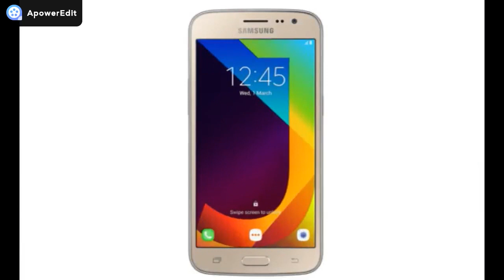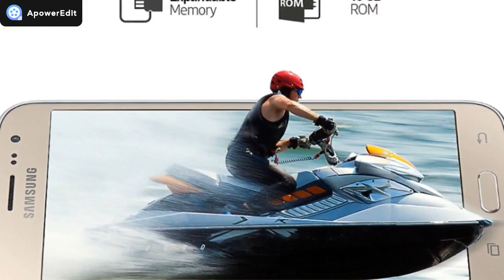Silently Launched Samsung Galaxy j2 pro with super amoled display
Namskar dosto is video me mene bataya hai kiSilently Launched Samsung Galaxy j2 pro with super amoled display  || By WiFiGuruji || Shailesh Godde agar aapko video achhi lagi ho to like kijiye saathe channel ko subscribe kijiye aur bell icon ko press kijiye taki humare aanewale agle video ki Notification mile.

ALL THE IMAGES/PICTURES SHOWN IN THE VIDEO BELONGS TO THE RESPECTED OWNERS AND NOT MINE..